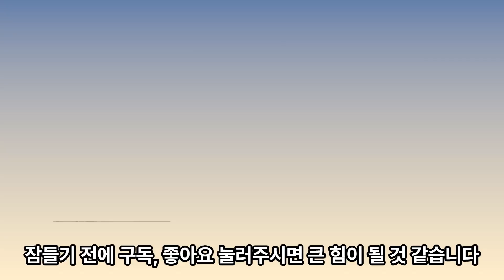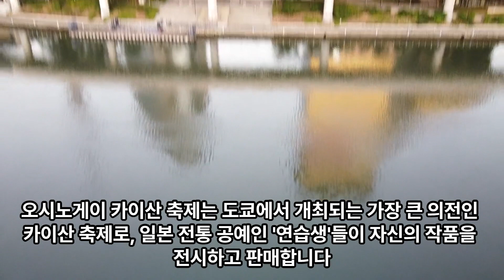꿀잠을 위한 수면 여행 이야기 - 일본 도쿄로 가는 수면 영상#도쿄#tokyo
안녕하세요
꿈 여행 가이드입니다
오늘은 일본의 활기 넘치는 수도인 도쿄로 가 보려고 합니다
도쿄의 랜드마크와 자연경관, 전통음식과 쇼핑을 위한 정보까지 상세히 알려드리겠습니다

그럼 지금부터 눈을 감으시고, 폰을 옆에 내려 놓으시면, 꿈 속 도시 도쿄로 출발하겠습니다